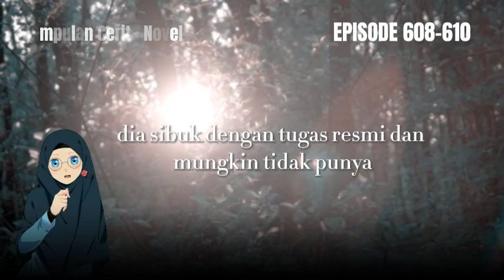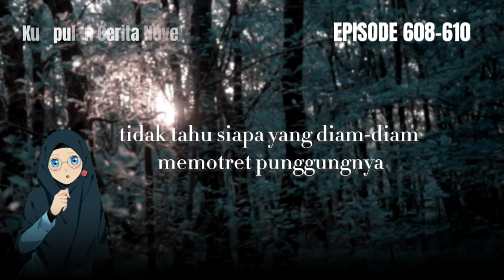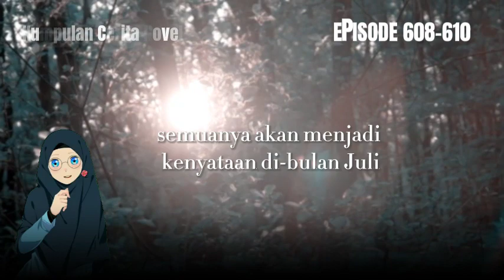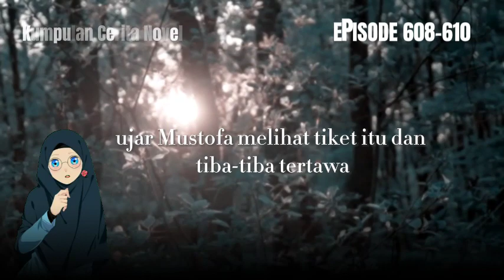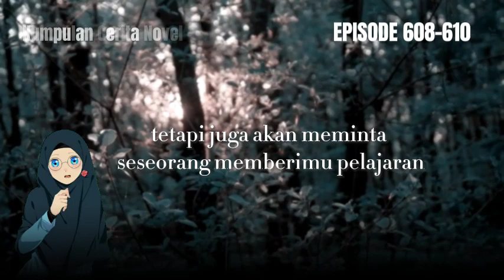EPisODE 608 - 610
the real king of war - Hidden Super Sultan 608-610